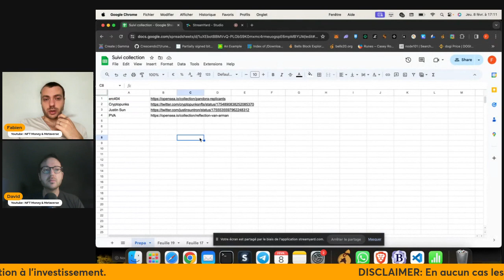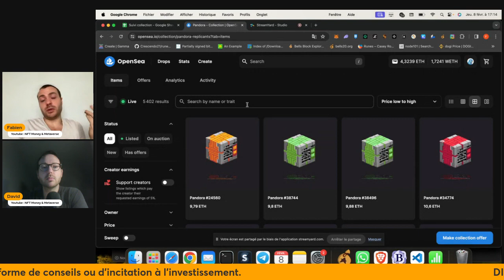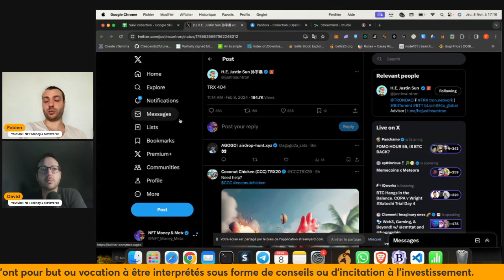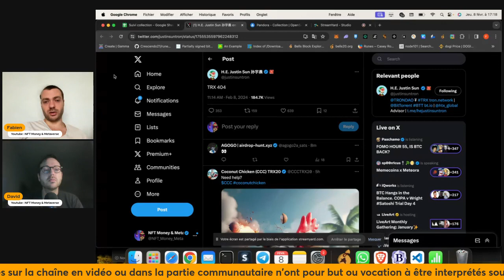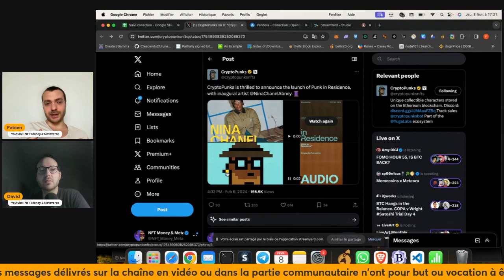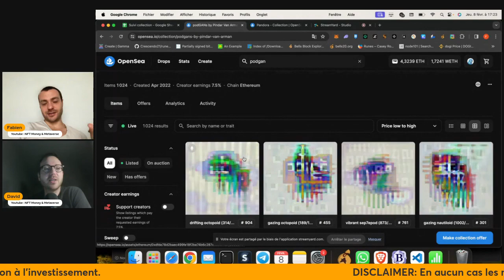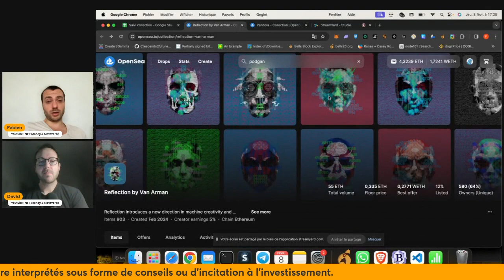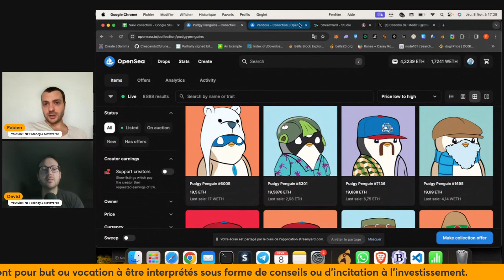La fusée ERC404